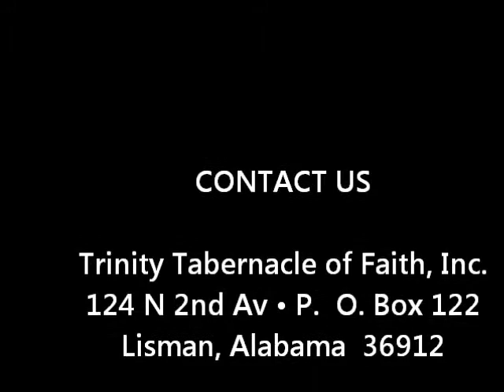My Cup Runneth Over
Sermon by Min. Martha Hopkins-Wallace presented on Sunday, February 21, 2016 at Trinity Tabernacle of Faith in Lisman, Alabama where Elder Cecil Hopkins serves as Pastor.